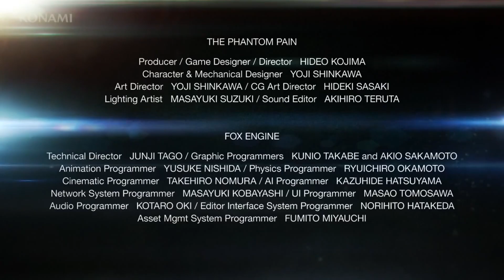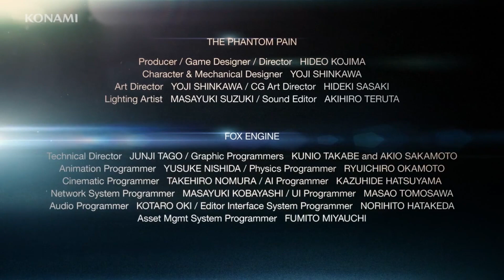Metal Gear Solid V: E3 2013 Impressions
Tony  And Edger Kastner are pretty big fans of the Metal Gear series. So of course Metal Gear Solid V is a must have for the both.

Thus in another series of E3 2013 Impression videos, they give you just that! Will the upcoming Metal Gear Solid redefine the Metal Gear series? Or stealth games for that matter? Tune in and hear what they think!

Join in on the conversation by commenting below!